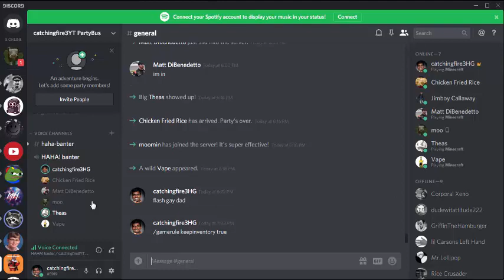Discord Fun #8|MC RacconSouls Ripoff part 3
A$$hole Hotdogs, doing nothing, and much more!